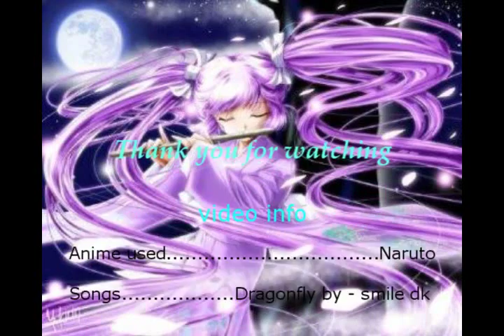Naruto & Hinata- dragonfly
I'v alway's thought these two as a cute couple so I decided to make dedication to them :)
Rate\comment\save\share most empotantly love ^^